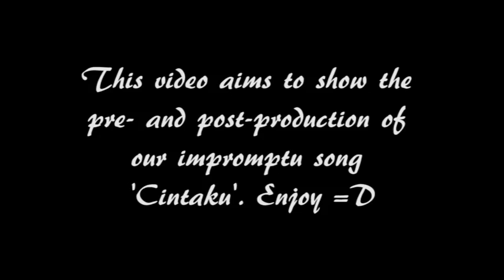Pre- and post-production of "Cintaku"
A video showing the pre- and post-production of our impromptu song "Cintaku". This song was made out of pure boredom. Enjoy =D